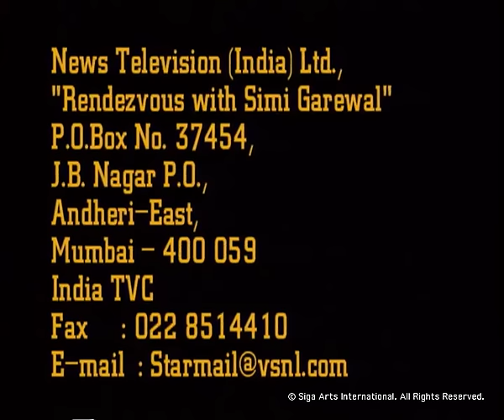Rendezvous with Simi Garewal Benazir Bhutto Part 1 & 2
I remember I was quite a bit in awe of Benazir before we met - I had read her book and done tremendous research. For me she seemed a real life heroine.
 We instantly struck a rapport, because she was the one to initiate it, I remember she insisted on my calling her Benazir, It didn't seem the right way to address a Prime Minister, but she was adamant, 'just Benazir - that's it!'
 And she would call me 'Seemi' that's how she pronounced it. Then I found out Seemi was also a Pakistani name.
 I was struck by her lack of pretension; she was without airs or graces. She introduced us to her children, personally fed each member of my crew with cakes and tea; and gave me a lovely silver momento which I treasure.
 Benazir was one of the few guests with whom the friendship continued and grew. We'd meet for lunches in London, We corresponded by email, I have all her affectionate letters, We spoke on the phone. I remember everything about her. The 'sisters-lunch' in London  with Benazir and her sister Sanam - and my sister Amrita and me. I remember her infectious and spirited laughter...and her incredible warmth...
  She had seen my documentary on Rajiv Gandhi and asked endless questions about him. She was very curious about India, Indian life and Indian politics. We also had a lot of 'girlie-girlie talks'..
 Benazir was always restless and yearning to go back to Pakistan. As if each month away was hard to endure.
 Her last e-mail to me was just before she returned to Pakistan on that fateful trip. She was so excited: but it filled me with a foreboding.
 Benazir had extraordinary courage. Too much courage...
 We lived in different countries, Benazir and I -but at least I knew she was there in this world.
 And then, in a flash, she was gone. I shall miss her enormously.